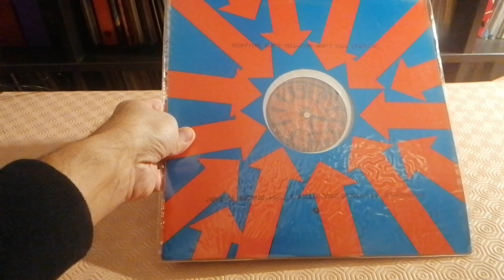Radio Séries Spéciale Punk Zeitgeist - Stop 1982 UK 12" Extended Version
Punk New Wave Maxi Single Stop Extended Version UK 1982 New Jamming